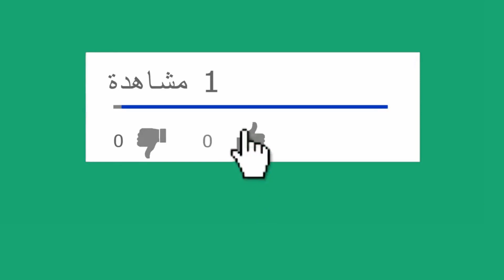صوت مزعج بعد تغيير جميع السيور وسير الكتينة والشداد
تعلم كل شيئ مع مختار
اخوانى ابنائي..
ولاتنسوني من صالح دعائكم حتى وان لم يكن هناك تعليق فدعو لي ولكم بالمغفرة ودخول الجنة امين اللهم امين لي ولكم ولوالدينا ولجميع المسلمين امين MecaniqueMokhtarTunsie رقمى موجود فى الموقع
Ukraine
قرعة دوري ابطال افريقيا
طقس جدة
الجزائر
Messi
تونس
ترند